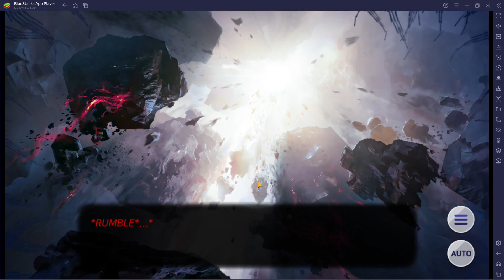Arcana twilight - Sirius is good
He's such a good guy who is obviously up to something.